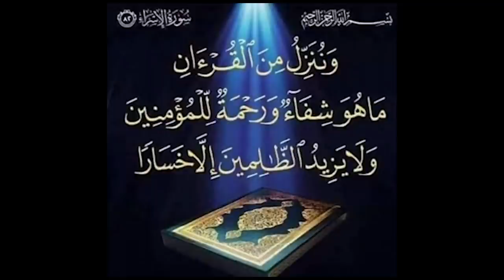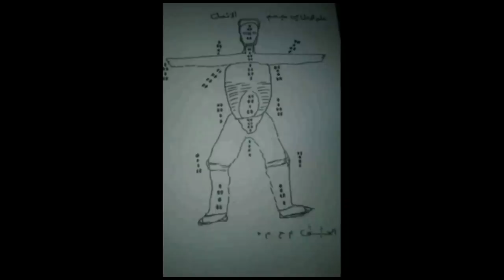Ibou Ndiaye Obeuli parle de son parcours au gala de lutte de Diack's, de ses potentiels adversaires